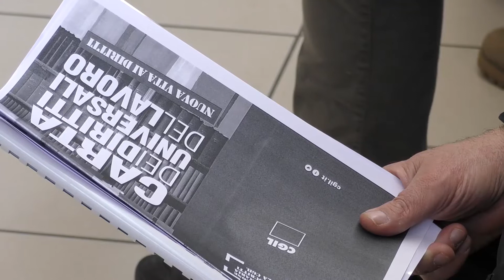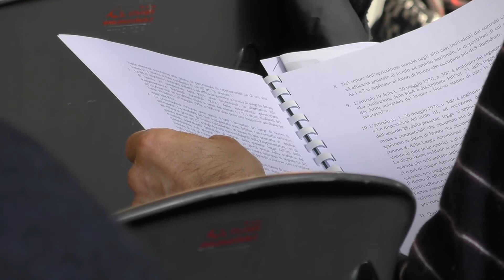Cgil Pesaro - Cos'è la Carta dei Diritti?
La Cgil propone la Carta dei Diritti universali del Lavoro, un progetto organico di riforma sottoposto alla consultazione degli iscritti.

Per scaricare e conoscere meglio la Carta dei Diritti clicca sul